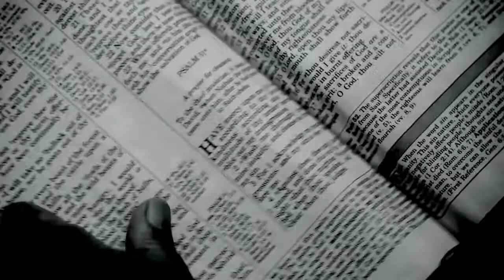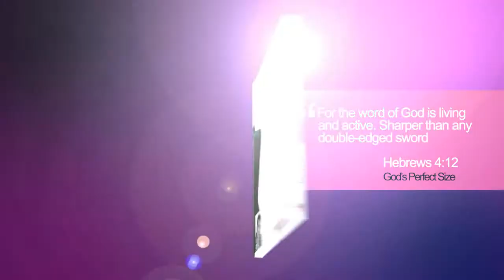Book Trailer for "God's Perfect Size" by Kim Jagwe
Directed by Solomon W. Jagwe | Book Trailer for Kim Jagwe's new Book "God's Perfect Size, Gain Victory and Lose Food Addiction for Life. written by Sandra Reynolds, Co-Written by Kim Jagwe (ww.kimjagwe.com). Book Published by Tate Publishing.

"It is for freedom that Christ has set us free. Stand Firm, then, and do not let yourselves be burdened again by a yoke of slavery"
Galations 5:1

Book Excerpt "He was our natural father, but he rarely touched us. I threw my arms wide open, waiting for his embrace. An eternity passed in those few seconds. The embrace never came. So I held my arms out once again, but this time I said, 'Will you pick me up too?'" A smile slid across his face, and my heart soared. I took a step forward ready for my moment. I felt him move back. Had he lost his footing? I was about to try again, but he stopped me. He peered into my eyes and said, 'I can't pick you up. You're too fat, just like your mother.' In that instant, he confirmed all of my fears, and I knew he was right. I was too fat... too fat to like, too fat to love, too fat to matter."

That was a crucial point of development in author Kim Jagwe's life. As a young girl already wearing adult sizes, her fears and insecurities were confirmed and exposed by her own father.